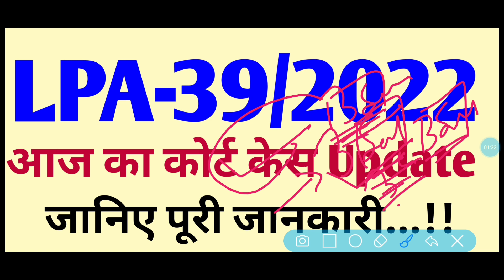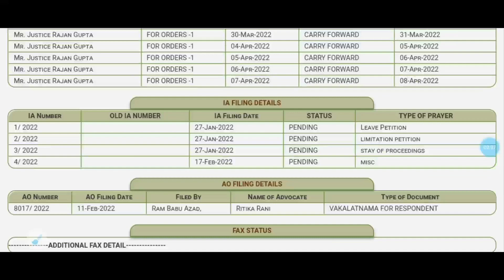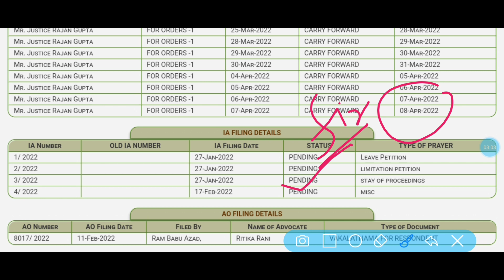Bihar Amin 1767 Post LPA-39/2022 Updated || Amin Latest News Updated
Bihar Amin 1767 Post LPA-39/2022 Updated || Amin Latest News Updated || @KeshavZoneOfficial